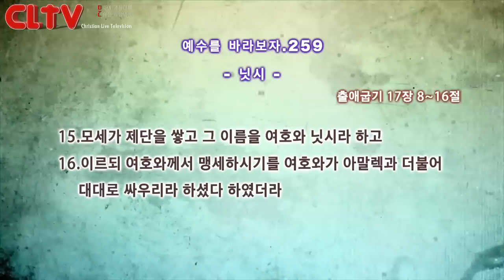CLTV파워금요예배_예수를 바라보자(259회)_'닛시' 화광교회(윤호균 목사)